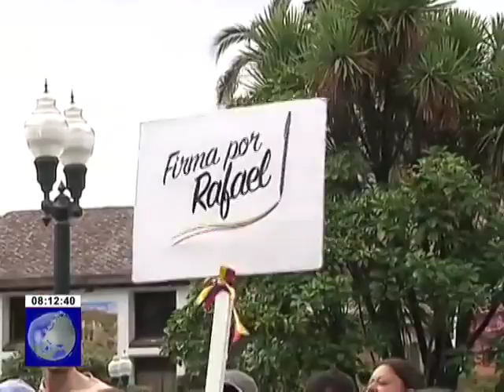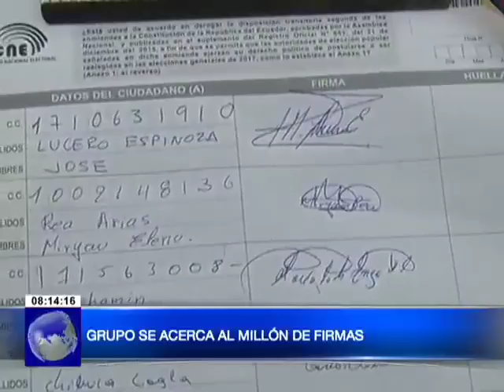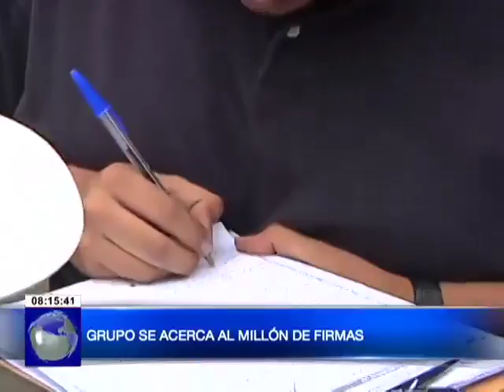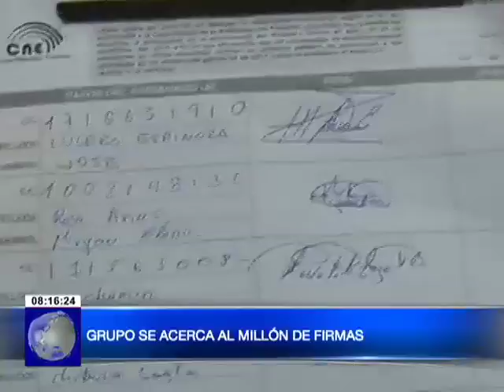En Vivo Pamela Aguirre - Vocera Colectivo "Rafael Contigo Siempre"